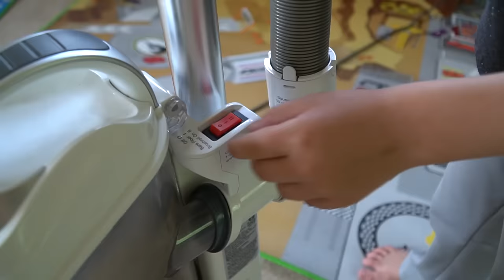Pretend Play Cleanup! Huge Toy Collection using Trucks & Crazy Costumes | JackJackPlays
Jack Jack has a huge toy collection of Bruder trucks, Matchbox toys, Hot Wheels vehicles, and Thomas the Train sets! Ruthie and Lucie help with the cleanup of the big mess in this pretend play story! Look at these crazy construction and shark costumes for kids!! We're also pretend playing in a tent fort and climbing through the play tube!  We hope you love this silly kids skit from JackJackPlays!